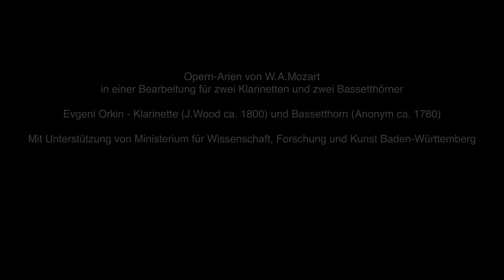Arie "Durch Zärtlichkeit und Schmeicheln"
Die Entführung aus dem Serail, K.384, Arie "Durch Zärtlichkeit und Schmeicheln"

Opern-Arien von W.A.Mozart
in einer Bearbeitung für zwei Klarinetten und zwei Bassetthörner

Evgeni Orkin - Klarinette (J.Wood ca. 1800) und Bassetthorn (Anonym ca. 1780)

Mit Unterstützung von Ministerium für Wissenschaft, Forschung und Kunst Baden-Württemberg

Die auf dieser Einspielung erschienenen Bearbeitungen der Opernarien von W.A. Mozart stammen aus der Schlossbibliothek Sondershausen und wurden eigens für das dortige Harmoniekorps geschrieben. Aufgeführt wurden sie bei den Kammermusikabenden auf dem Schloss. In den Jahren zwischen 1828 und 1835 entstanden, waren sie ursprünglich für zwei Klarinetten, Alt-Klarinette in F und Fagott gesetzt. Diese Aufnahme bietet eine Fassung für zwei Klarinetten und zwei Bassetthörner an und wurde auf der historischen Originalklarinette von J.Wood aus dem Jahr ca.1800 und einem um etwa 1780 von anonymen Meister gebauten Bassetthorn eingespielt.